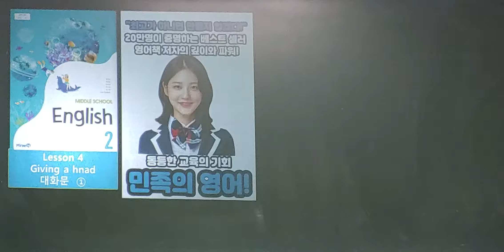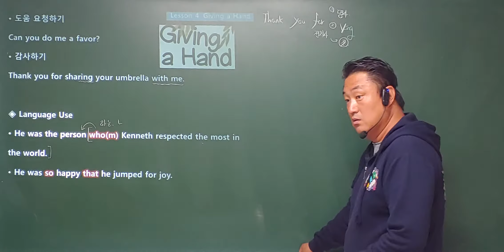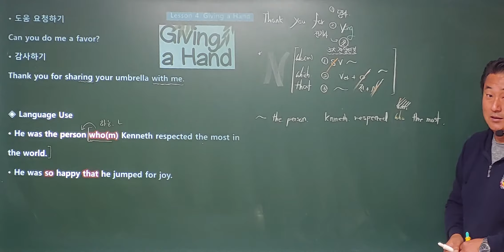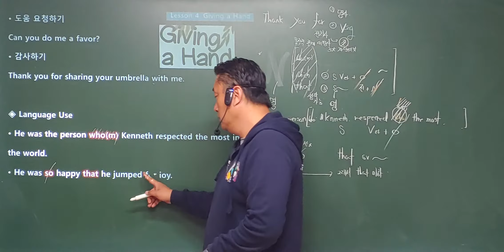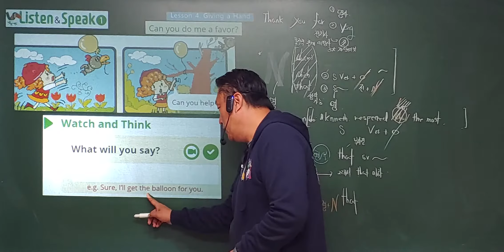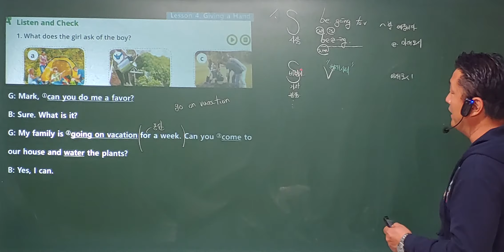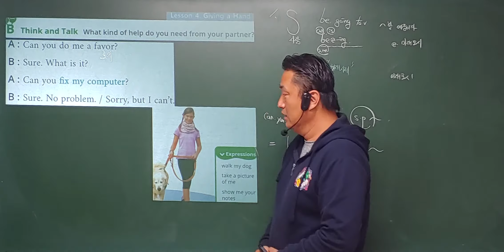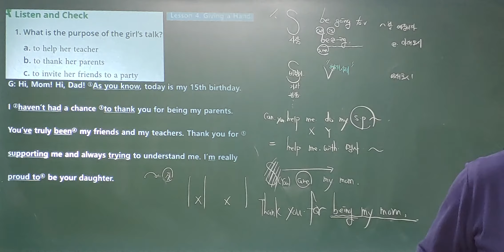중2 미래엔 최연희 4과 대화문 ①